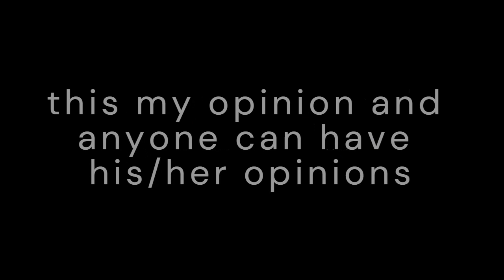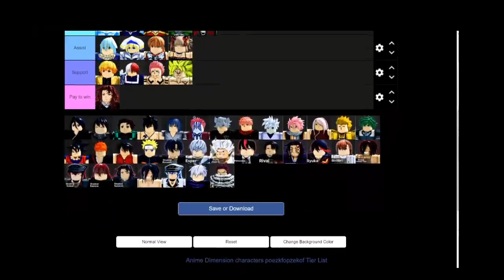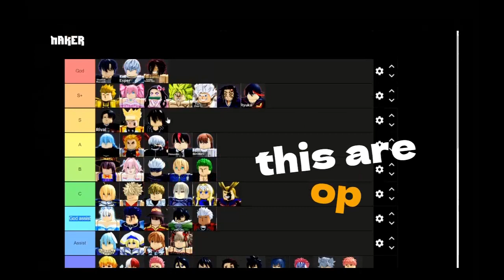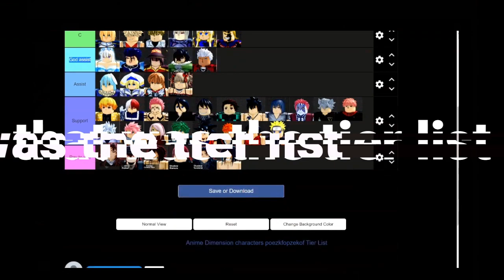(CODES) Anime Dimensions (UPDATED)Tier List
codes

MO1N21KE -
H11ANA9 -
ITABO120RI -
NIGH7TMA1RE1 -
11BESTB8OY -
1SUS12KY -